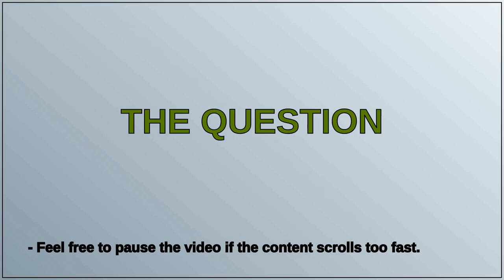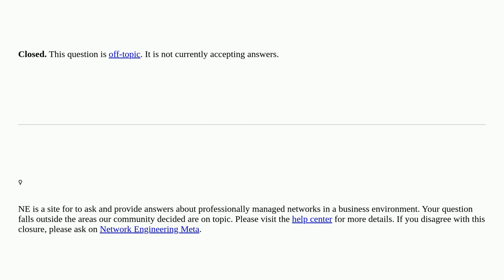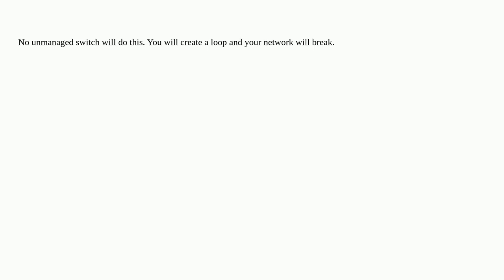Networkengineering: Do unmanaged switches automatically do bonding/multi-link? closed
Do unmanaged switches automatically do bonding/multi-link? closed

A special thanks goes out to the community

  ethernet switch